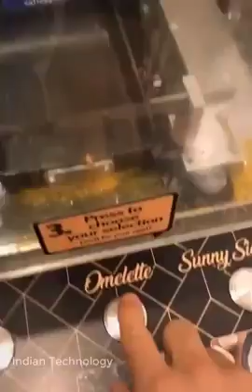epic Experiment Coca Cola VS Mentos, Different Fanta, Dew, Pepsi, & mouth in Big Underground video!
Welcome to this exciting and explosive experiment! In this video, we'll be putting Coca Cola to the test against other popular carbonated beverages like Mentos, Fanta, Dew, Pepsi, Sprite, and even our own mouth, in a big underground setting.

To start, we'll be pouring each beverage into a large container, making sure to measure and pour the same amount for each drink. We'll then add in some Mentos to each container to see which drink produces the biggest explosion.

But that's not all, we'll also be testing the different flavors of Fanta, Dew, Pepsi, and Sprite to see which one creates the most dramatic reaction with the Mentos. We'll also test the explosive power of our own mouth by chewing some Mentos and then taking a swig of each drink to see which one causes the most fizz.

But the fun doesn't stop there! We'll be taking this experiment to a whole new level by conducting it in a big underground location. This underground setting will allow us to capture the explosive reactions in a unique and thrilling way.

So get ready for an action-packed video that will have you on the edge of your seat! Will Coca Cola be the champion, or will one of the other drinks come out on top? Let's find out in this epic Experiment Coca Cola VS Mentos, Different Fanta, Dew, Pepsi, Sprite and mouth in Big Underground video!